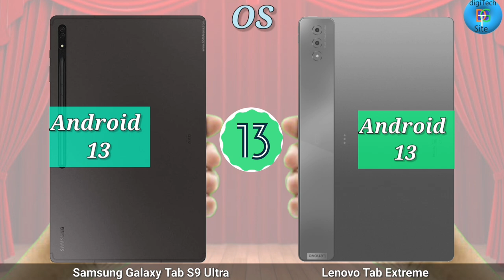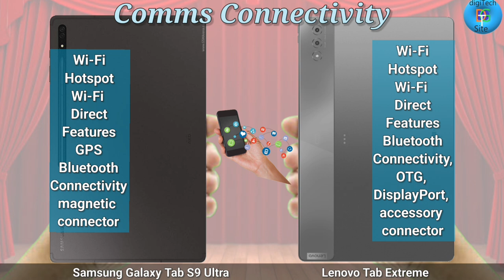Samsung Galaxy Tab S9 Ultra vs Lenovo Tab Extreme | Which is the best Tab?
Lenovo Tab Extreme
Galaxy Tab S9 Ultra
Lenovo Tab Extreme specifications
The Lenovo Tab Extreme runs on Android 13 and is set to receive up to three years of OS upgrades and four years of security patches. The tablet sports a 14.5-inch OLED display with 3K (1,876 x 3,000 pixels) resolution and up to 120Hz refresh rate. The display has support for DCI-P3 colour gamut, HDR10+, and Dolby Vision. The screen offers TUV Rheinland certification as well. As mentioned, the new tablet is powered by an octa-core MediaTek Dimensity 9000 SoC, paired with 12GB of RAM and 256GB of onboard storage.

For photos and videos, the Lenovo Tab Extreme has a dual rear camera setup, comprising a 13-megapixel sensor with an f/2.4 lens and a 5-megapixel sensor with an f/2.2 lens. It is equipped with a 13-megapixel ultra-wide-angle front-facing camera as well. The tablet is compatible with the Precision Pen 3. The pen charges magnetically when attached to the back of the tablet.

Connectivity options on the new Lenovo Tab Extreme include Wi-Fi 6E, Bluetooth v5.3, a micro-SD port, and a USB Type-C port. Sensors onboard include an RGB sensor, ToF, gyroscope, e-compass, and hall sensor. Further, there is a fingerprint sensor integrated with the power button.
It is equipped with eight JBL speakers with support for Dolby Atmos 3D sound and four microphones. The Lenovo Tab Extreme has a dual-hinge keyboard design and users will be able to use four apps at once via split screen with up to 10 floating windows. With the Lenovo Freestyle app, the tablet can be turned into a wireless second monitor.

Lenovo has packed a massive 12,300mAh battery on the new Tab Extreme that is said to deliver up to 12 hours of video playback time. The battery supports 68W fast charging as well. It measures 327.8x5.85x210.8mm and weighs 740 grams.
Lenovo Tab Extreme price, availability
The new Lenovo Tab Extreme has a starting price tag of $1199.99 (roughly Rs. 99,000). It comes in Storm Grey shade.
NETWORK Technology
Status Rumored
SIM Nano-SIM
DISPLAY Type Super AMOLED, 120Hz, HDR10+
  UFS
MAIN CAMERA Dual 13 MP, f/2.0, 26mm (wide), 1/3.4", 1.0µm, AF
6 MP, f/2.2, (ultrawide)
SELFIE CAMERA Dual 12 MP, f/2.2, 26mm (wide)
12 MP, f/2.4, 120˚ (ultrawide)
Features HDR
Video 4K@30/60fps, 1080p@30fps
SOUND Loudspeaker Yes, with stereo speakers (4 speakers)
3.5mm jack No
  Tuned by AKG
COMMS WLAN Wi-Fi 802.11 a/b/g/n/ac/6e/7, tri-band, Wi-Fi Direct
NFC No
Radio No
USB USB Type-C 3.2, magnetic connector
  Wireless Samsung DeX
MISC Colors Graphite